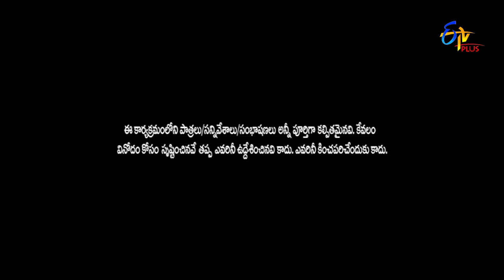Best of Jathi Ratnalu | 30th July 2022 | Sreemukhi, Nookaraju, Immanuel, Punch Prasad | ETV Plus